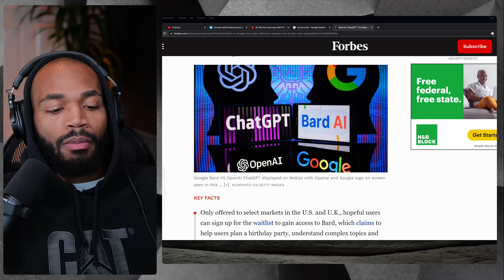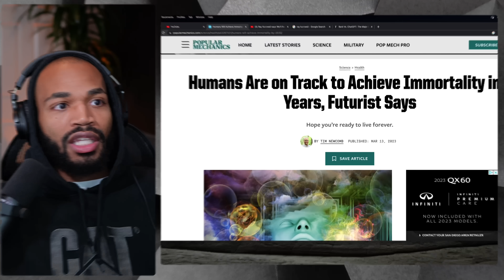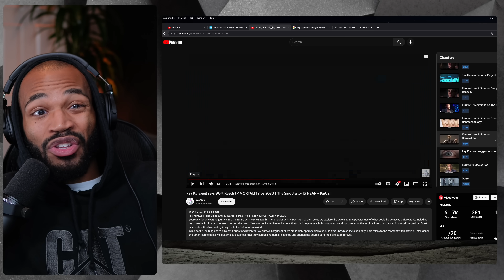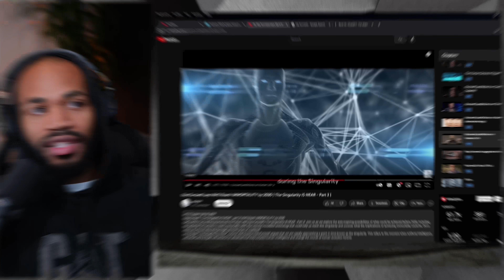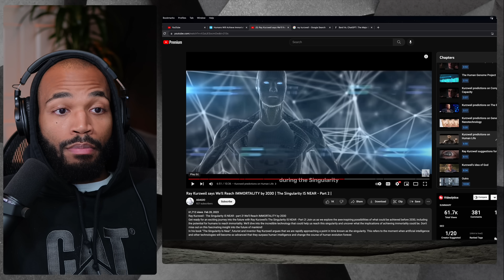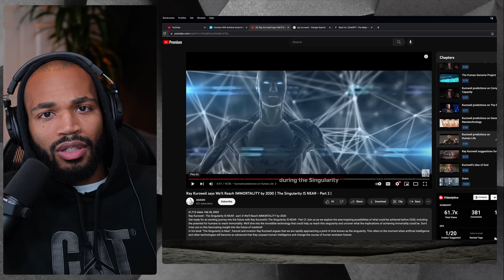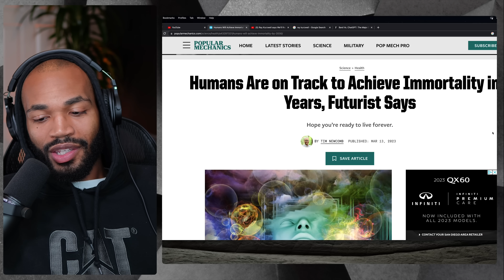Humans Are on Track to Achieve Immortality in 7 Years